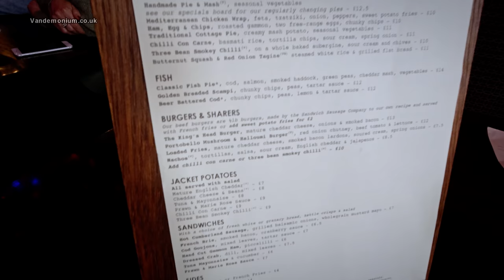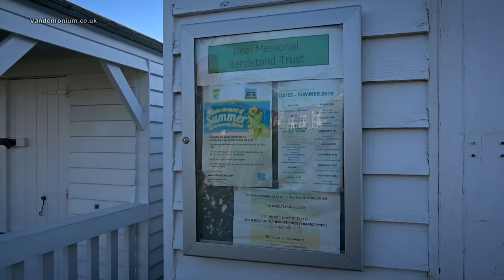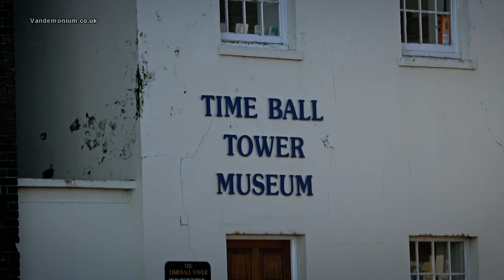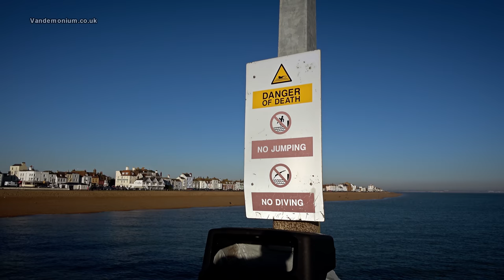38. A quick trip to Deal in Kent in the campervan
On December 29th, some wonderful friends I used to work in Kent with decided to have a catch-up and meal at a local pub, and I was invited along too. I went down in the campervan and stayed overnight on the road overlooking the sea. Before I left in the morning, I went for a quick tour of the seafront. This is the video of that trip (obviously)

Parts and tools used in my van build:
DeWalt jigsaw
DeWalt drill
DeWalt mitre saw
Portable toilet
Sink unit
Heater unit
Mains charger
Solar charger